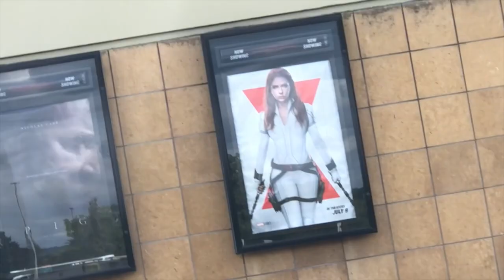Movie Theater & Bee Stings [Vlog]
Weekly vlogs, Movie theater, Bee stings and more.